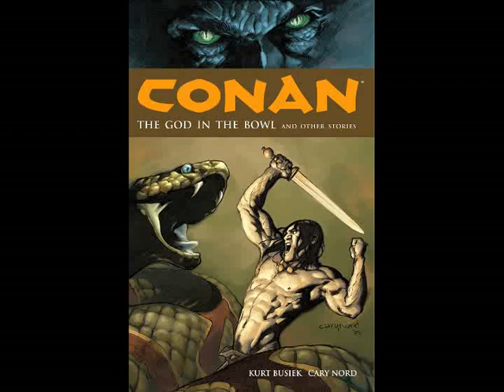Conan The God In The Bowl